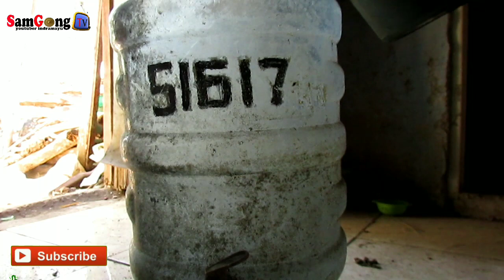infus tanaman melon pake sedotan barang bekas mantap